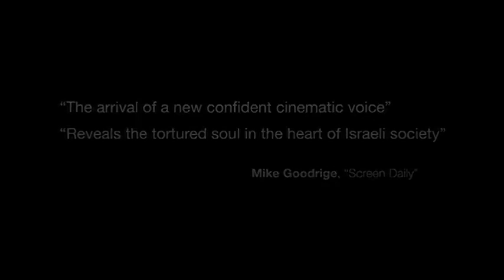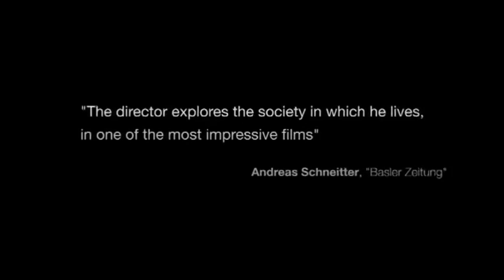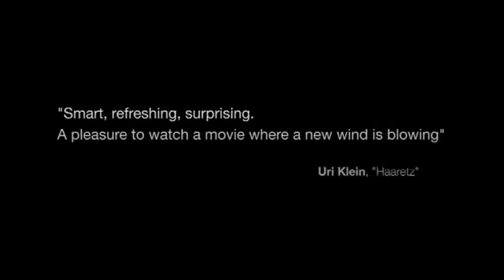Policeman (2011) Movie Trailer - NYFF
Now Playing at the New York Film Festival

A policeman in an elite counter-terrorism unit is thrown into an identity chaos, when he needs to face a hostage situation created by a marxist revolutionary group that strives for a new social order.

Starring: Michael Aloni, Yiftach Klein, Keren Mor, Michael Mushonov, Menashe Noi, Yaara Pelzig